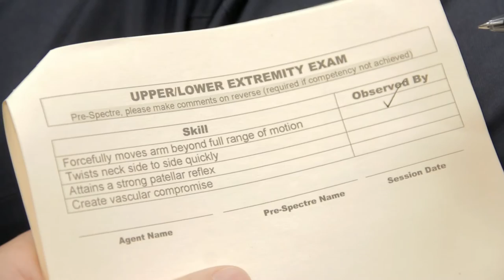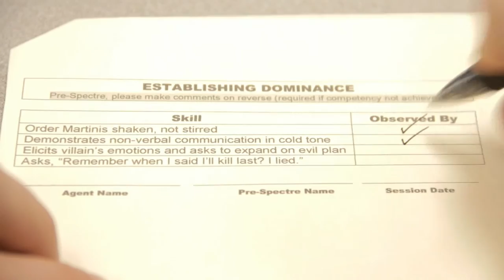007: PreSpectreShip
He's got great reflexes.

Director/Editing: William Ji
Camera: Elliot Turkiew

Elliot Turkiew: MI6 Director
Chris Valente: James Bond
Kush Patel: Crutches Henchman
Kevin Lopez: Henchman #1
William Ji: Henchman #2, Dr. No
Matt Vitale: Henchman #3
Caroline Pham: Femme Fatale